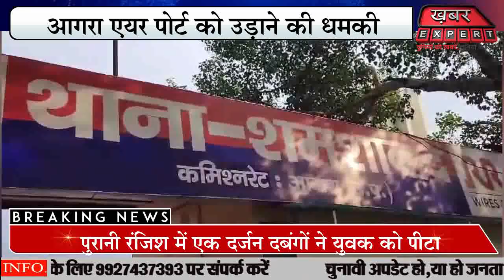आगरा एयर पोर्ट को उड़ाने की धमकी,4 अक्टूबर को सीआईएसएफ आगरा एयरपोर्ट